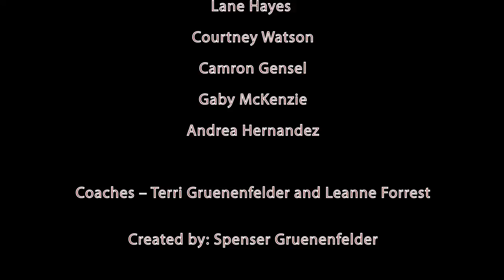Chestatee Academy Cheer Team 2013-2014 Banquet Video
Chestatee Academy
Cheer Team Roster 2013-14

Isabelle Peck
Aaliyah Lee
Kaylee Grace Lucas
Kaitlyn Summerour
Alexis Ransom
Maddie Bragg
Mohogany Jones
Julia Steigerwalt
Natalie Clark
Hannah Culbertson
Lane Hayes
Courtney Watson
Camron Gensel
Gaby McKenzie
Andrea Hernandez

Coaches -- Terri Gruenenfelder and Leanne Forrest

Created by: Spenser Gruenenfelder

Music
Leighton Clark: Edited by Kyle Black, Pro Cheer
"Pop Danthology 2013", Mixed by Daniel Kim

All music clips are the sole property of

Tutorial Credits
Energy Wipe, Video Copilot
3D Orbit Tool, Video Copilot
videocopilot.net
"Sleek Audio Reaction: After Effects Tutorial", Ch-Ch-CheckIt